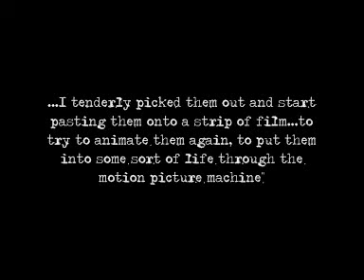Seat Of The Pants Orchestra - mothlight music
Stan Brakhage's MOTHLIGHT together with a live improvised soundtrack by Seat Of The Pants Orchestra.